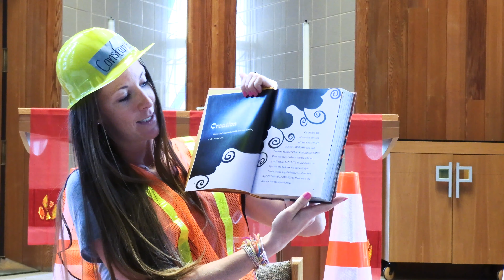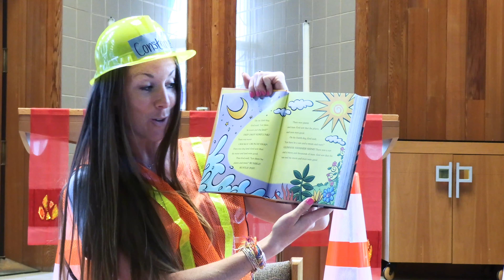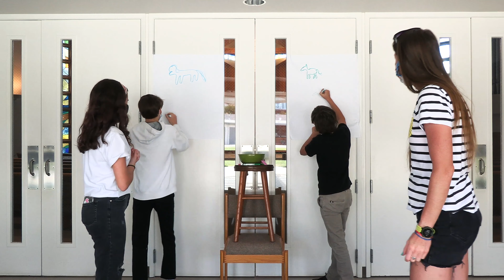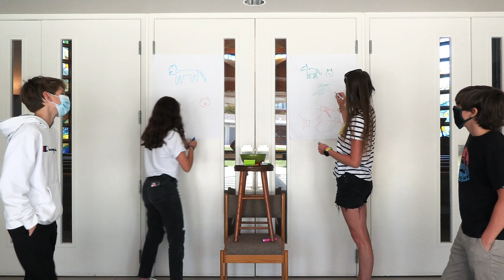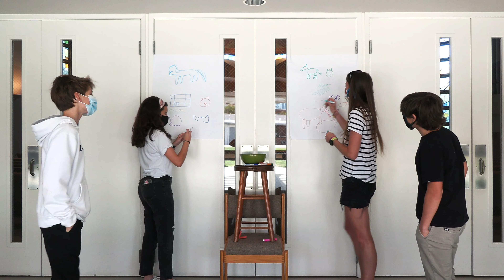VBS Day 1 God at Work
Permission to podcast/stream the music in the service obtained from One License with License A-706214.